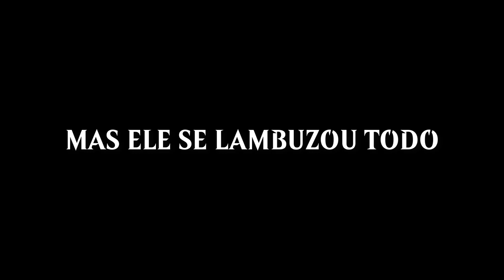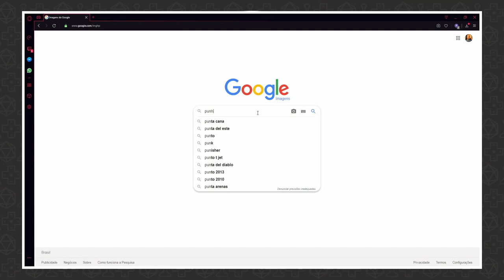Diário de Viagem 13: O Fim do Rolê